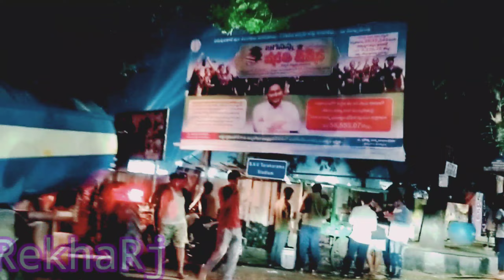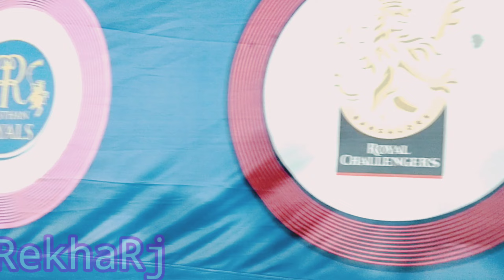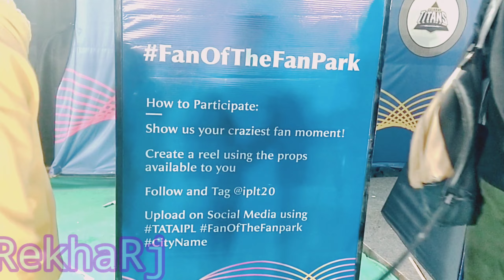TATA IPL Fan park Tirupati full video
TATA IPL Fan park Tirupati full video#ipl